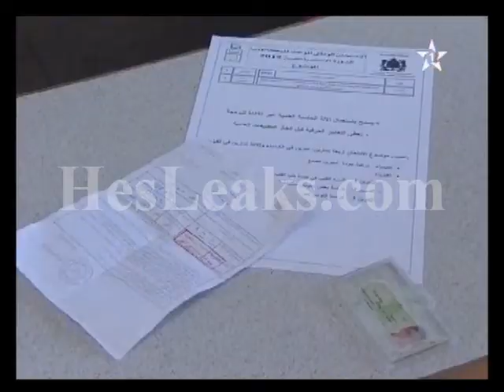الامتحانات الاستدراكية للبكالوريا